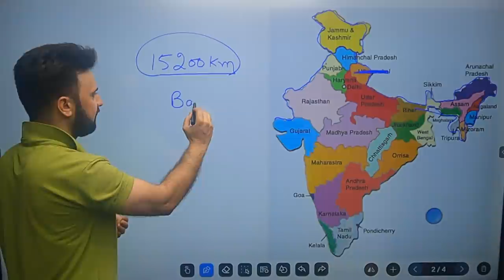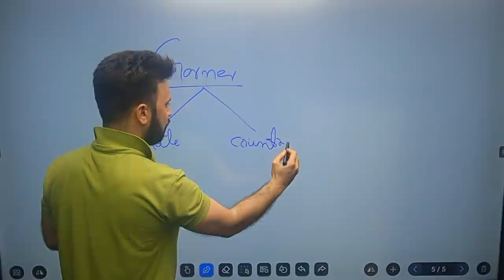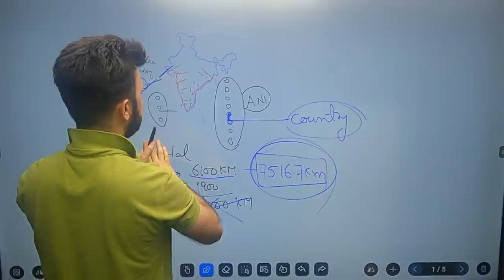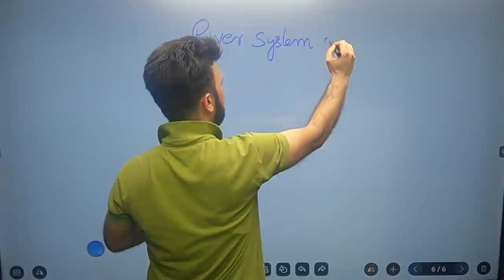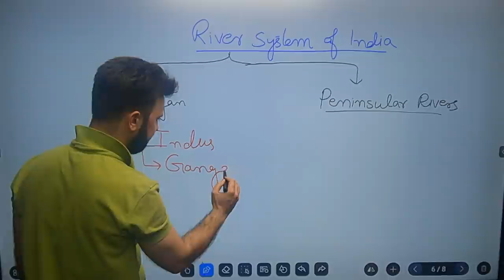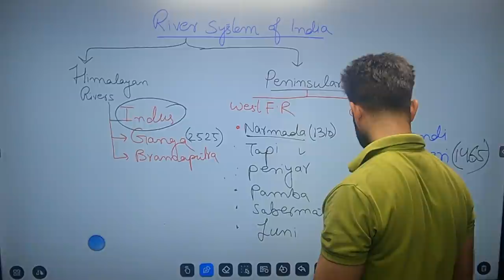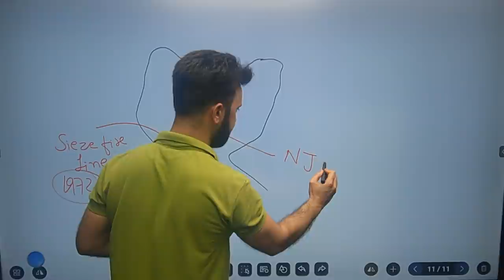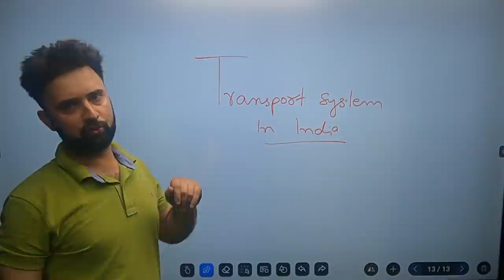Geography of India | Lecture. 3 | By Ashiq Lone | Jobs Adda.